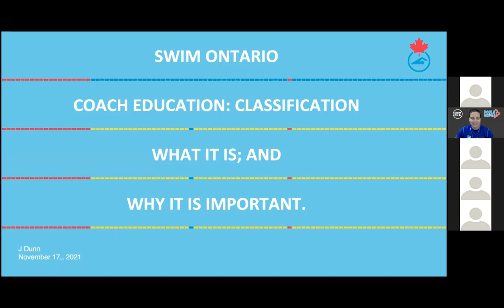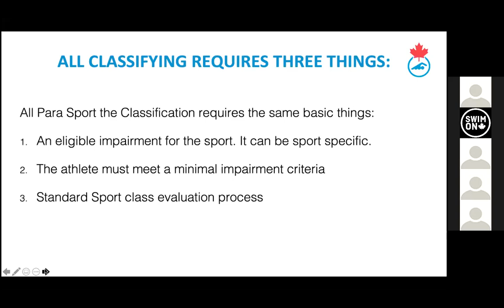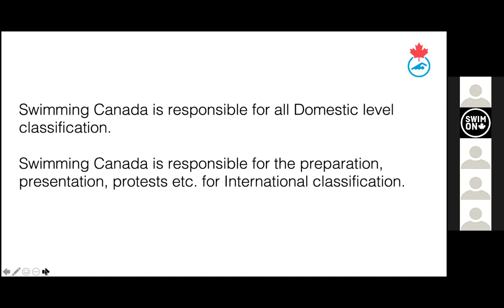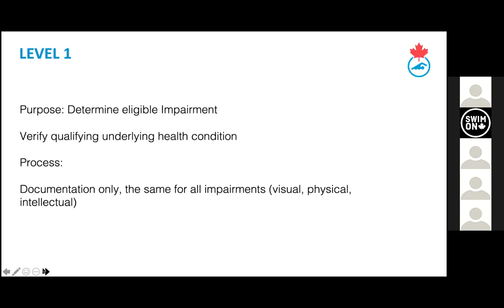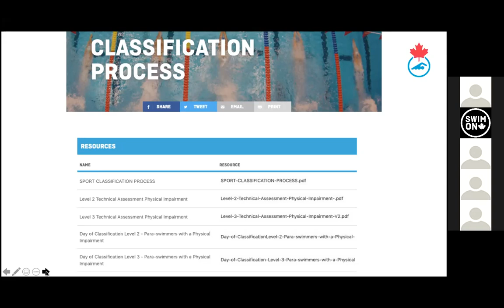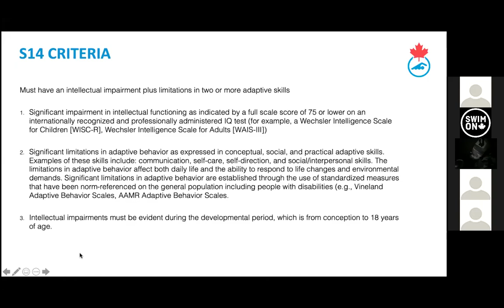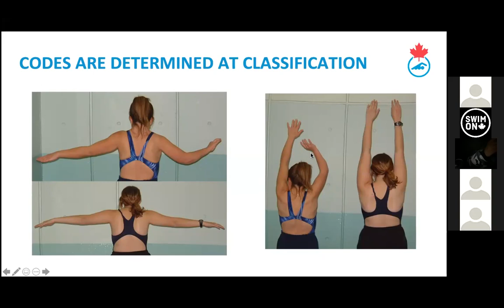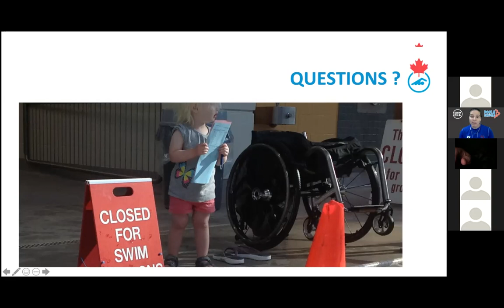Para REACH Webinar 5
REACH Session #5 Classification Explained with Swimming Canada's Janet Dunn